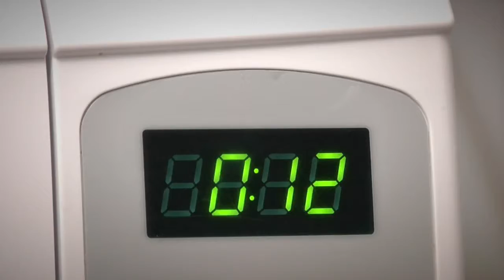Mr Vesta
Estimated time to microwave this dinner - 2 minutes. Yeah right!

It seems like progress bars and the the back of food boxes have a lot in common!

Today's fine episode was sent in by writer Dom Carver.